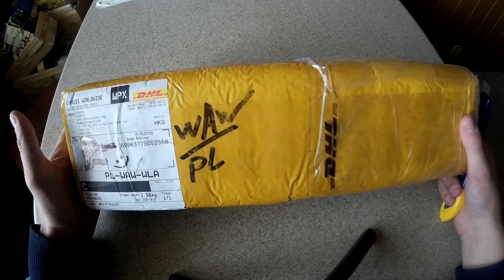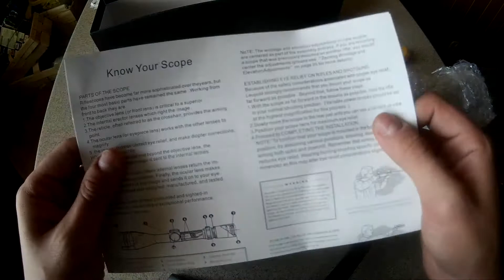Leupold Mark4 4.5-14X50 from Aliexpress EN subtitles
Scope Leupold Mark4 4.5-14X50 with Mil-dot Illuminated
Luneta Leupold Mark4 4.5-14X50  z podświetleniem